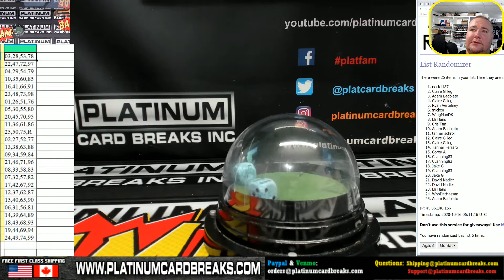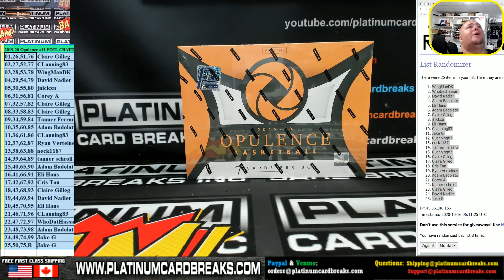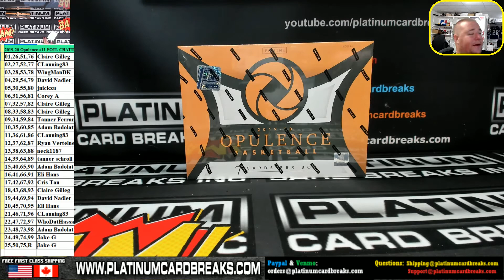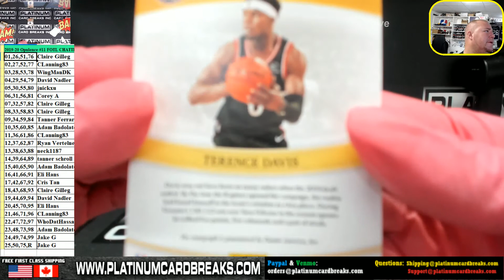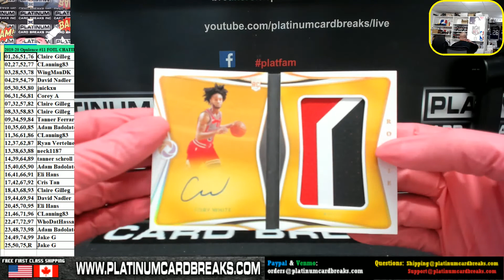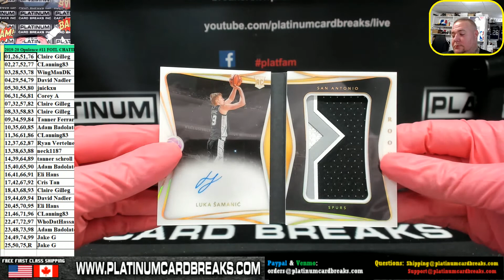2019 20 Opulence #11 FOTL CHATTER